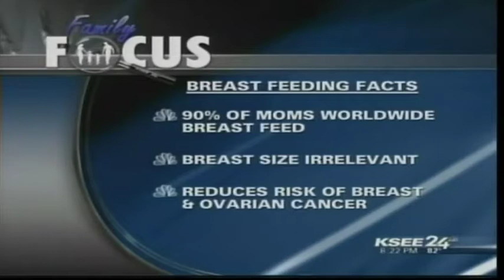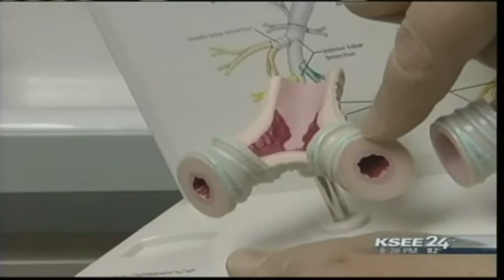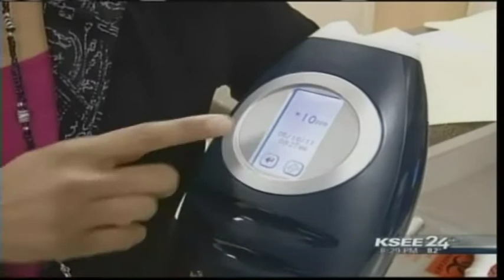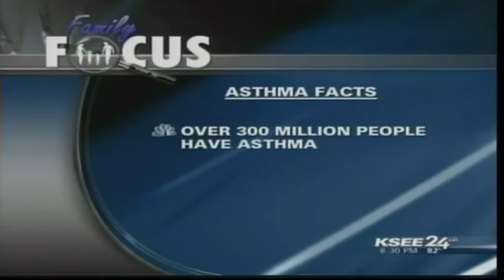FAMILY FOCUS 3.mov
RTNDA CATEGORY 6
STEFANI BOOROOJIAN
CAROLYN BRUCK
JUSTIN WILLIS